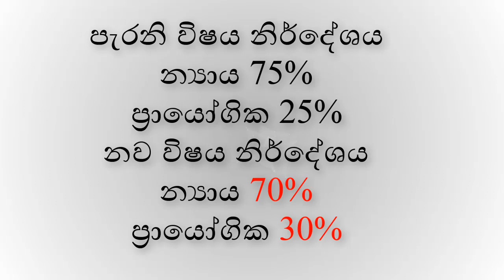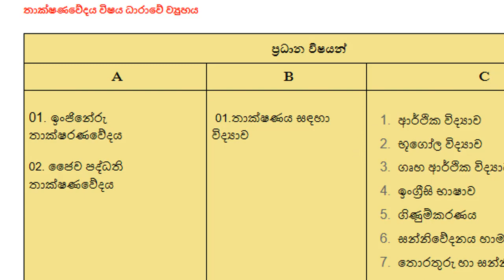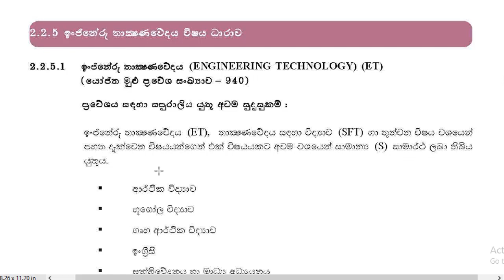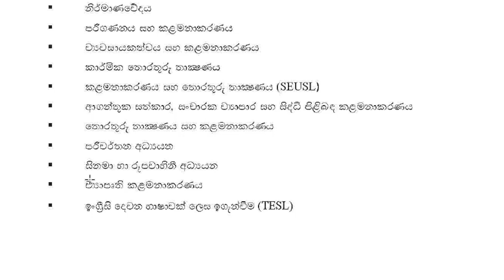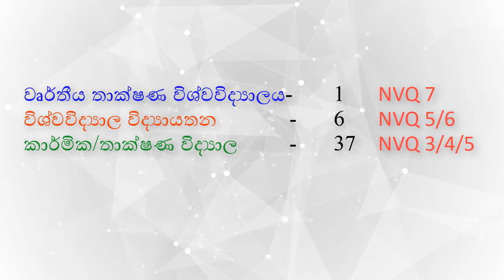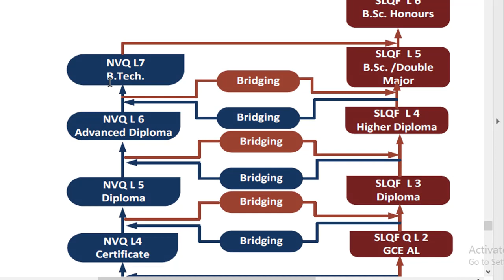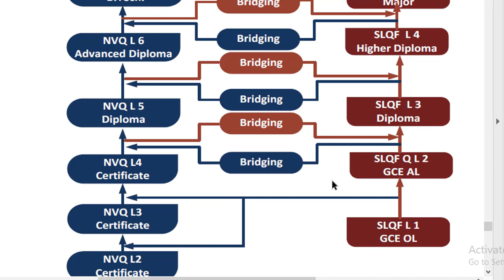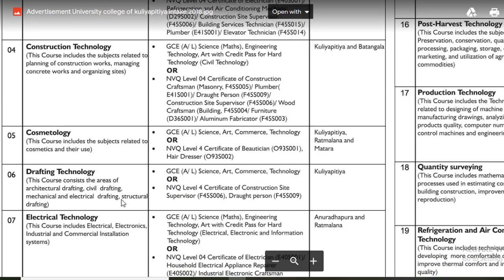මොකක්ද මේ තාක්ෂණවේදය විෂය ධාරාව ? I AL TECHNOLOGY I eteclk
මොකක්ද මේ තාක්ෂණවේදය විෂය ධාරාව ? What is  advance level Technology sachem ?
ඇතුලත් වීමේ සුදුසුකම්
උසස් අධ්‍යාපන අවස්තා
 NVQ vs  SLQF
ඇතුලත් වීමේ සුදුසුකම් , තෝරාගත යුතු විෂයන්, විෂය නිර්දේශයේ අඩංගු පාඩම්.
Engineering Technology & Bio system Technology

විශ්වවිද්‍යාලය් දී හැදැරිය හැකි පාඨමාලා හා අනාගත උසස් අධ්‍යාපන ගමන් මග

දිනෙන් දින අලුත් තොරතුරු එසැණින් දැනගන්න
එක්වන්න අපගේ සමූහය

eteclk, engineeringtechnology, engineering technology advances level.
උසස් පෙළ ඉංජිනේරැ තාක්ෂණවේදය පාඩම් මාලාවක් ඔබ වෙත ගෙන ඒමට අප සූදානම්. ඒ සදහා පහත Link මගින් අප හා එක් වන්න.

Online Class room Advanced level engineering technology උසස් පෙළ ඉංජිණේරැ තාක්ෂණෙවේදයAdvanced level engineering technology උසස් පෙළ ඉංජිණේරැ තාක්ෂණෙවේදය උසස් පෙළ ඉංජිණේරැ තාක්ෂණෙවේදය ගැටලු Advanced level engineering technology pass paper Advanced level engineering technology practical civil technology mechanical technology electrical technology electronic technology what is the surveying and leveling What is the engineering drawing water supply and sewerage electrical diagram ingineru thakshanawedaya
onlineclassroom, Onlineengineeringtechnology, Science for technology , තාක්ෂණෙවේදය සදහා විද්‍යාව

Advance level engineering technology උසස් පෙළ ඉංජිණේරැ තාක්ෂණෙවේදය